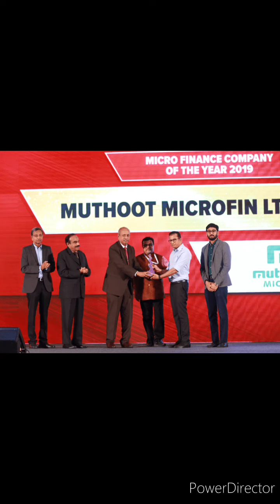job in Muthoot Microfinance Ltd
*Mega Drive -  Muthoot Microfinance Limited is hiring for  Relationship Officers ( 30 Vacnacy)*

*Only immediate joiner come*

👉🏻 *Relationship Officer*- *Male & Female*
 *Qualification* : H.S or Graduate ( *Fresher & Experience both* )
 *Age* : 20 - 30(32 for exp)
 *Salary* - *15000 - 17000 Gross* + Petrol + Incentives + Mediclaim + Yearly Bonus

 *Bike with license / Learner must*

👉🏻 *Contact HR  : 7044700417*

 👉🏻 *Posting Location*- *Karimpur*, *Debogram*, *Chapra*, *Kalyani, Pandua, Arambagh, Dhuliyan, Raghunathganj Barasat*, *Bamangachi* , *Barrackpore* , *Santoshpur*,*Birati*, *Amta*, *Deulti*, *Bally* *Gokarna*, *Nabagram*, *Jirat*

👉🏻 *Interview Location*:-     *Chakdah Muthoot Microfinance Branch,  Near Chakdah station and Chakdah bus stand. Opposite of SBI, Beside of ICICI Bank.*

 *Documents needed* : Biodata, Adhar ,voter, Pan,Bank passbook Xerox, Driving License / Learner License. ( NOC/ Relieving letter for experience candidate)